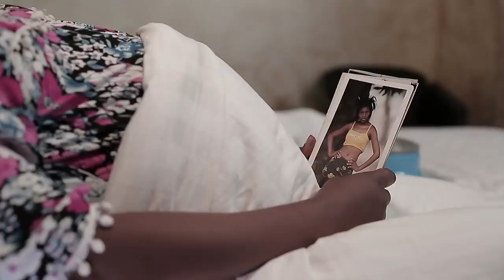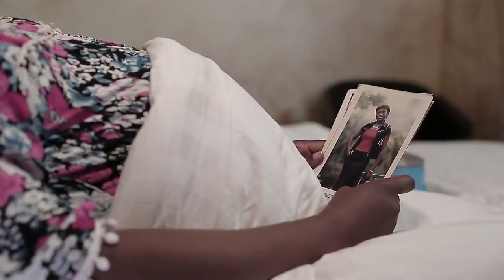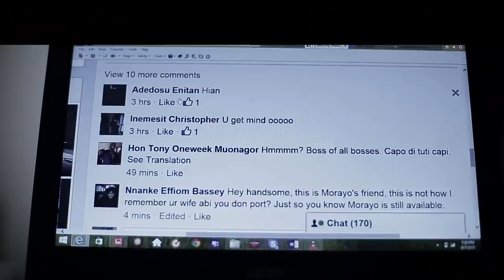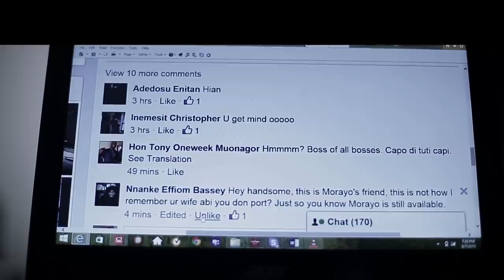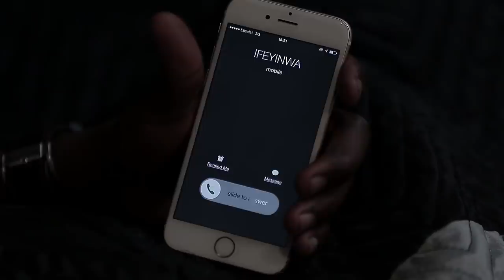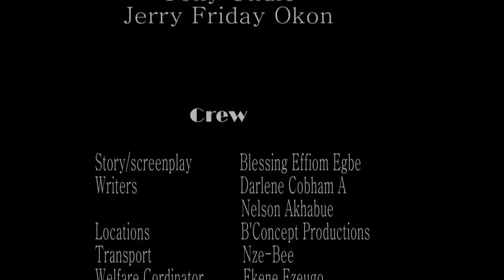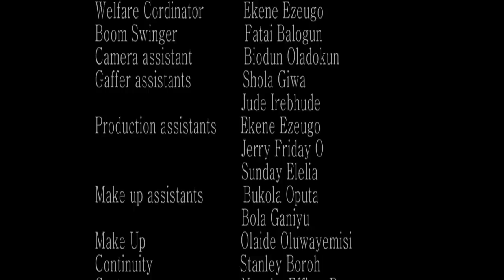This Thing Called Marriage Season 1. Part 1 Nollywood Movies.Tana Adelana, Ufuoma Mcdermott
Complete season one, part 1 of 2. Complied for your viewing pleasure.